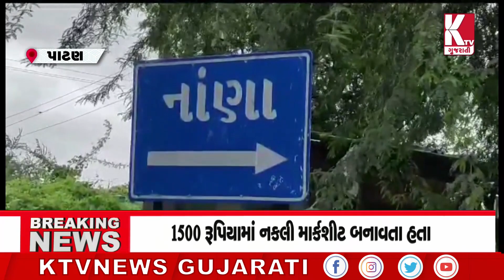શ્રાવણ માસ શરુ થાયજ પાટણના હારીજમાં જુગાર રમતા 10 શકુનિઓ ઝડપાયા;